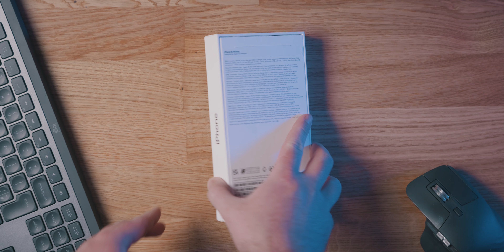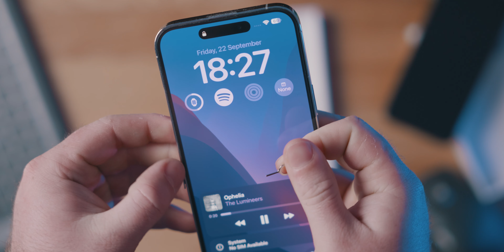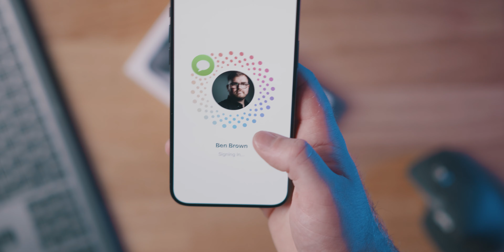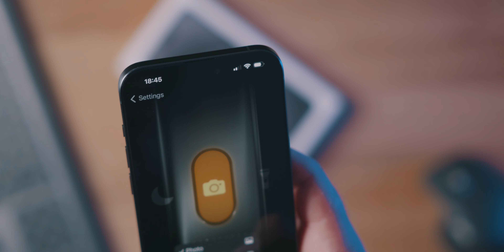iPhone 15 PRO MAX (Black) Unboxing